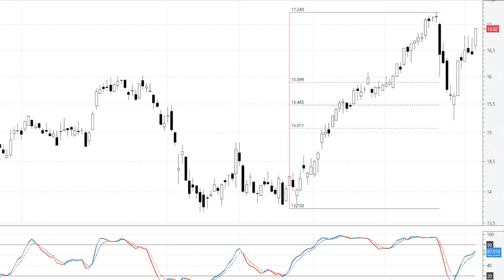Repsol corrige los últimos excesos y allana el camino para alcanzar nuevos máximos